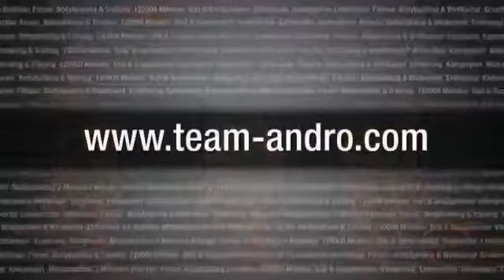NRW Meisterschaft Finale Junioren 2